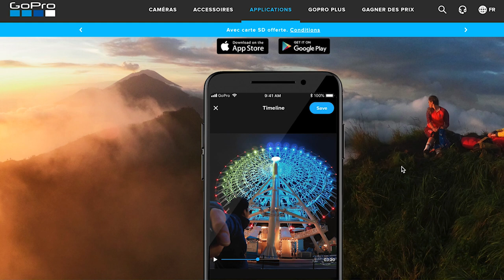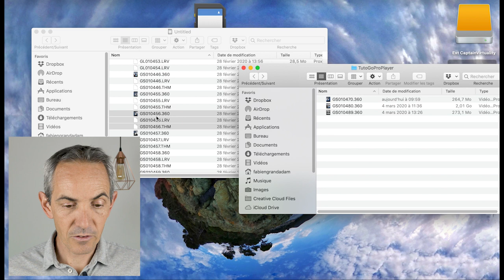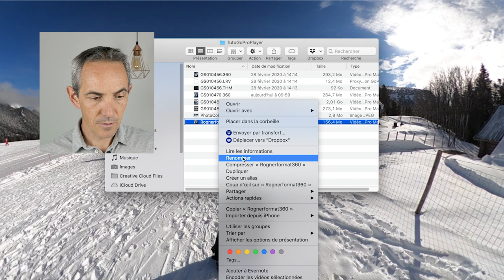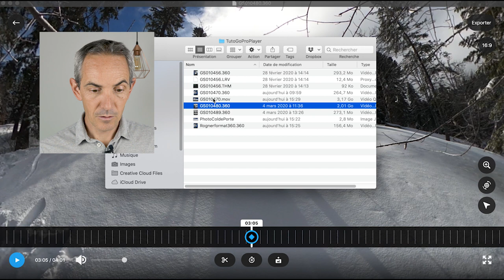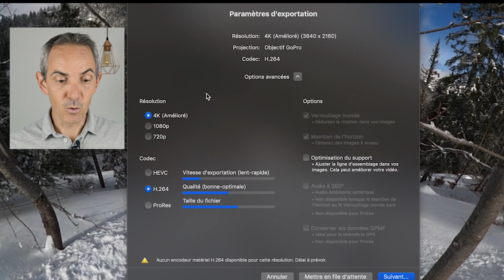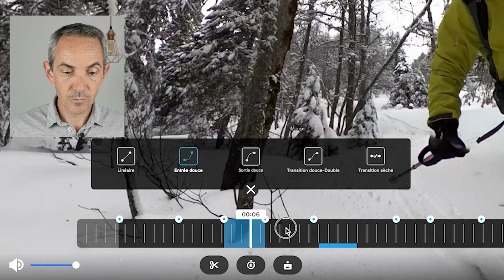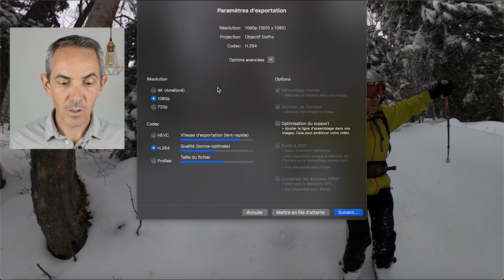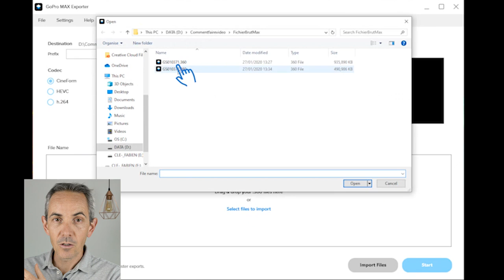GoPro Player pour GoPro MAX - TUTO COMPLET pour débutants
▶GoPro Player est le logiciel permettant d'éditer et recadrer les vidéos 360 degrés capturés avec la caméra GoPro MAX. Je vous propose un tutoriel pas à pas pour utiliser le logiciel et découvrir toutes ses fonctions.

Version GoPro Player utilisée dans la vidéo : V1.1.1 sur MAC

▶ GoPro MAX 💪
Prix 579.99€ avec une carte MicroSD SanDisk Extreme 64Go offerte (Site GoPro Novembre 2021)

Sommaire
0:00 Présentation GoPro Player
01:22 Téléchargement
02:10 Transfert fichier .360 de la MAX sur ordinateur
04:36 Interface GoPro Player
06:39 Capture photo 360
07:26 Edition et exportation format 360
10:15 Recadrage
15:23 Recadrage avancé (transition, arrêt sur image, petite planète)
21:31 Optimisation du support (option)
23:56 GoPro MAX Exporter
25:32 Conclusion

Si vous avez des questions n'hésitez pas à les poser dans les commentaires 😀

✅ Découvrez mon guide sur les meilleures caméras 360 degrés en 2022, 💪 23 pages d'information détaillée pour tout connaitre du monde 360 degrés. C'est gratuit ! A télécharger sans hésiter

Je suis Fabien, j'ai créé Captain Virtuality pour vous aider à choisir et utiliser les caméras 360 degrés. Vous pouvez également me suivre sur :